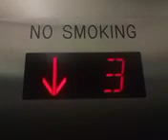Stand clear of the closing elevator doors, please!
10/11/23